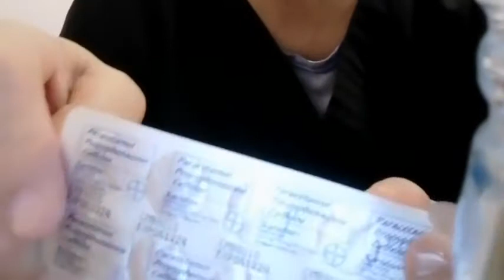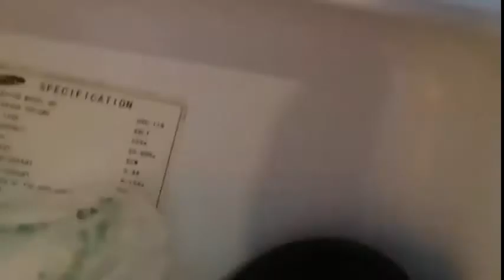MUKBANG AKO NG GINISANG KANIN#MAY TUNA AT ITLOG#KINILAW NA AMPALAYA@Amy Gaudiano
MUKBANG AKO NG GINISANG KANIN#NA MAY TUNA AT ITLOG#KINILAW NA AMPALAYA@Amy Gaudiano

Ingredients:
Oil
Kanin
Asin
Tuna(dilata)
Itlog
Sibuyas dahunan
Pwde dagdag an nyu guys NG sweet corn green peas hot dog
Paminta powder
Or chilli
 Paano:
Igisa NG oil ang mga ahos sibuyas at
Ilagay na ang tuna or hotdog hnggang maloto
Dagdag ang asin or magic sarap
Ilagay na ang kanin haloin NG maigi
At ilagay ang sibuyas dahunan. After 3min.raedy to serve na.# Enjoy at mgbusug.

Ampalaya kinilaw:
Ihiwa ang Ampalaya at hugasan
Lagyan ng sibuyas
Asin at suka haloin NG maigi